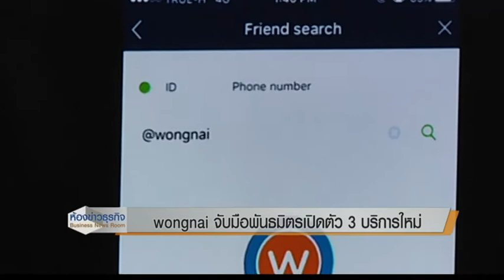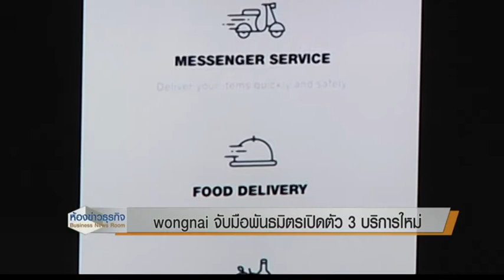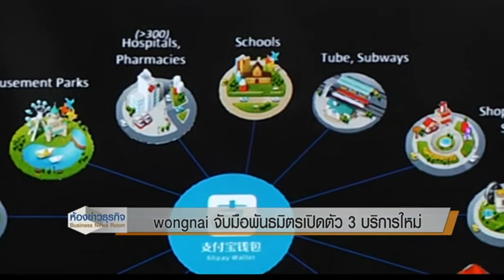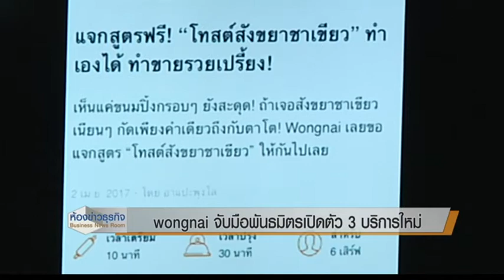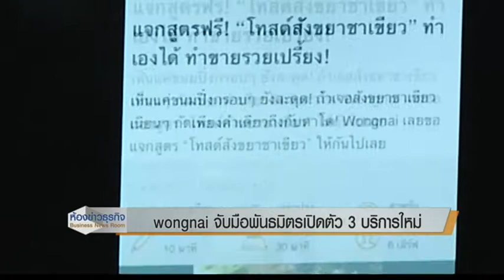10 4 60 ห้องข่าวธุรกิจ wongnai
ผู้นำด้านเว็บไซต์และแอปพลิเคชั่นสำหรับการค้นหา รีวิวร้านอาหารยอดนิยมของไทย อย่าง wongnai ได้เปิดตัว 3 บริการใหม่ เพื่อก้าวเข้าสู่ความเป็น life style platform ที่เต็มรูปแบบมากยิ่งขึ้น โดย 3 บริการที่ว่านี้ ทางกรรมการผู้จัดการและผู้ก่อตั้งบ. วงใน มีเดีย จำกัด ยอด ชินสุภัคกุล บอกว่า เป็นความร่วมมือกับกลุ่มพันธมิตรทั้งของไทยและเครือต่างชาติ ไม่ว่าจะเป็น Line, Alipay ซึ่งเป็นธุรกิจในเครือของบ.Alibaba และ True Money เพื่อตอบสนองความสะดวกสบายให้แก่ผู้บริโภคในยุคดิจิทัลให้ง่ายมากยิ่งขึ้น